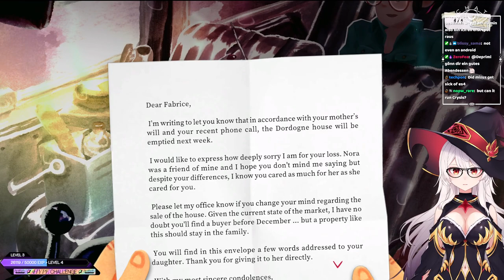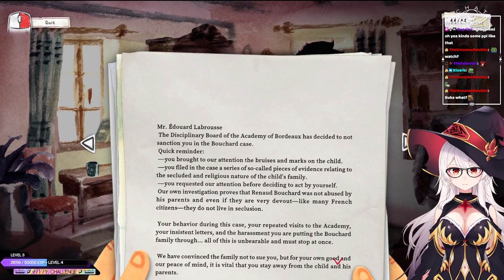Dordogne | Full Game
Hi there my name is Mizuz and I'm a Babiniku (male using female avatar) variety streamer, you can find me 6 days a week on Twitch!